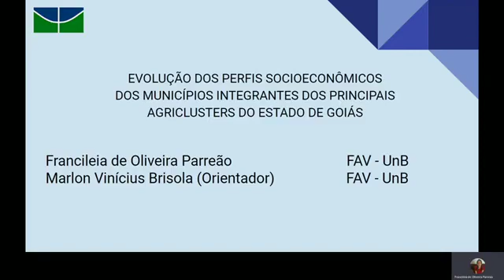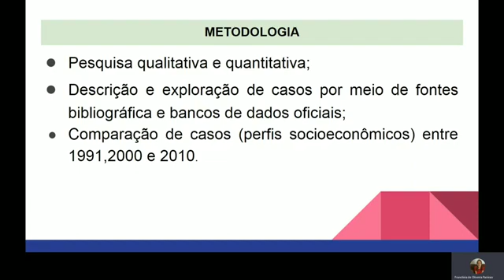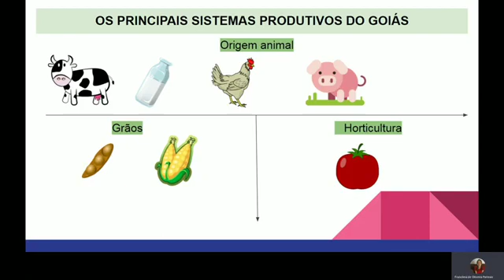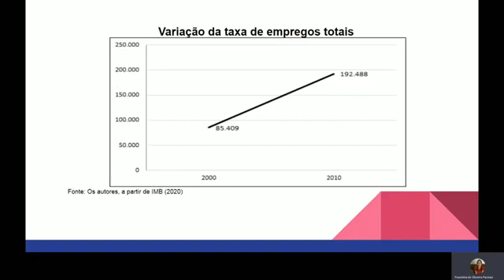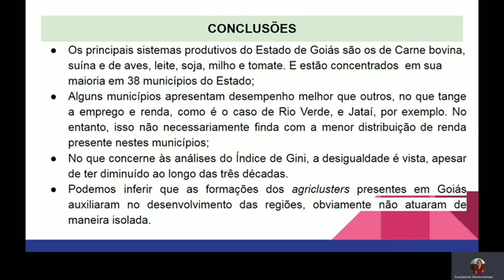ID 1470 Análise histórico comparada da evolução dos perfis econômicos desigualdade, emprego e ren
(ID 1470) Análise histórico-comparada da evolução dos perfis econômicos (desigualdade, emprego e renda) dos municípios integrantes dos principais agriclusters do Estado de Goiás e Distrito Federal entre 1990 e 2010
Grande Área: Saúde e Vida
Aluno: FRANCILEIA DE OLIVEIRA PARREAO
Orientador: MARLON VINICIUS BRISOLA
Palavras-chaves: Goiás. Agriclusters. Sistemas agroindustriais. História comparada. Perfis socioeconômicos